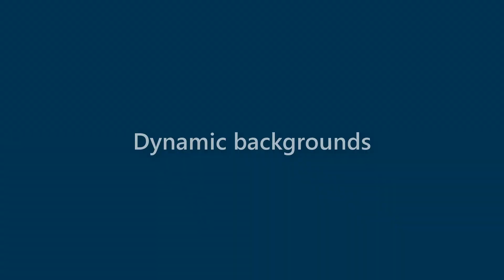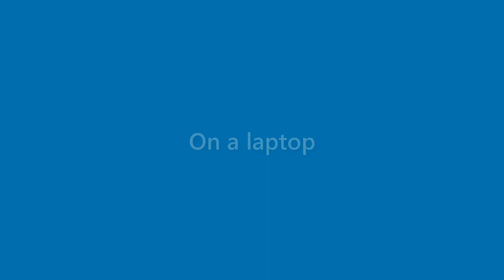Becky Woodward - appearance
Name Look - Becky Woodward - appearance. In this video we present "Becky Woodward" name look and feel in various scenarios.
This video will cover:
How does "Becky Woodward" look as a personal letterhead?
How does "Becky Woodward" look on a business card?
How does "Becky Woodward" look on a computer/laptop screen?
How does "Becky Woodward" look with different background colors?
How does "Becky Woodward" look with various fonts?